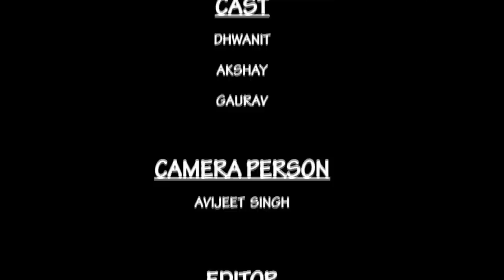Don't Drink and Drive AD by FIMT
This Ad is made by the students of FIMT regarding the concept "don't drink and drive"